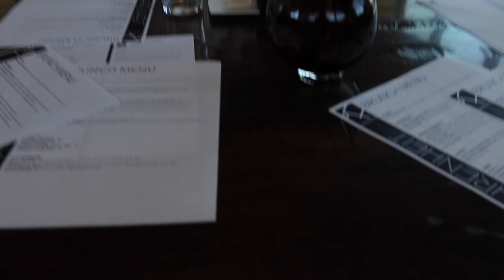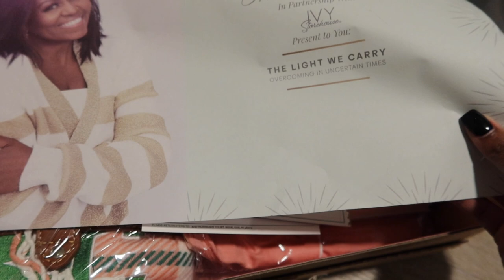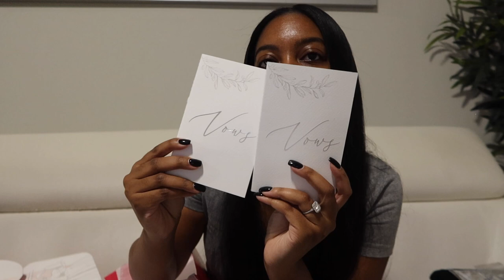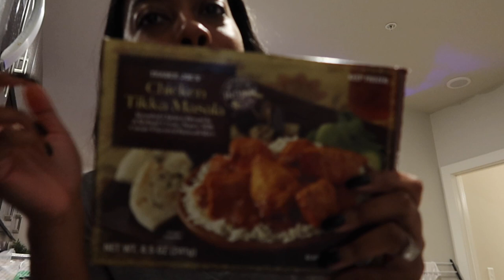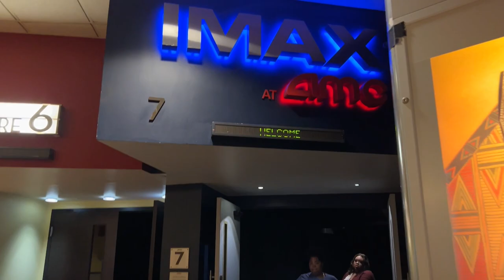WEEKLY VLOG | Friendsgiving, Collective Haul, Flexi Rod Hack for Silk Press & More! | Zenese Ashley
Hi loves! Hope you all enjoy this week's vlog! Let me know what you're purchasing for Black Friday/ Cyber Monday

Purple Flexi Rods
Jimmy Choo "I want choo" perfume
Champion Joggers (Walmart)
Target fuzzy slippers
Air Max 97 Silver Bullet

RECENT UPLOADS